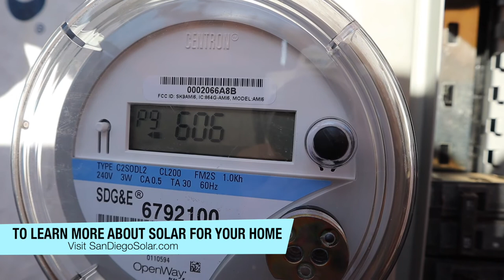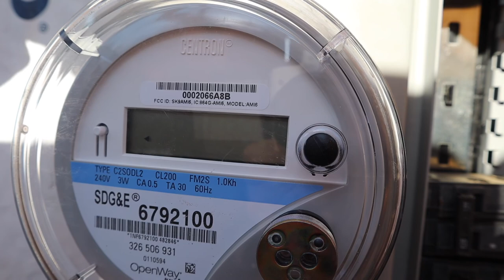Going Solar-How To Read Your SDGE Smart Energy Meter?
Now that you have solar energy installed for your home or business, many are still unsure exactly how to read their SDGE smart meters. In this video, owner Dirk Hosmer walks you through exactly how to do it and what each reading means.